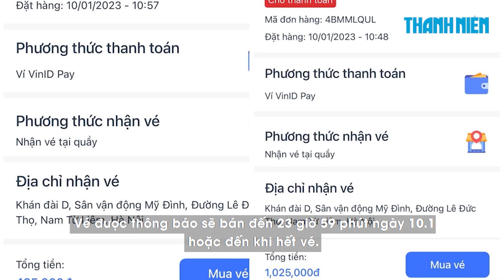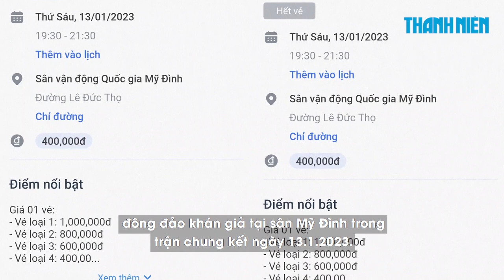Vé xem chung kết AFF Cup bán qua mạng đã hết sạch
Sau khi mở bán trực tuyến vé xem chung kết AFF Cup 2022 từ 10h sáng 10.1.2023, đầu giờ chiều cùng ngày, ứng dụng đã cập nhật thông báo “hết vé”.

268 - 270 Nguyễn Đình Chiểu, Phường Võ Thị Sáu, Q.3, TP HCM